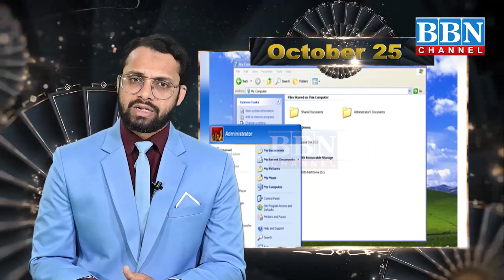Today In History | 25th October 2021 | BBN CHANNEL